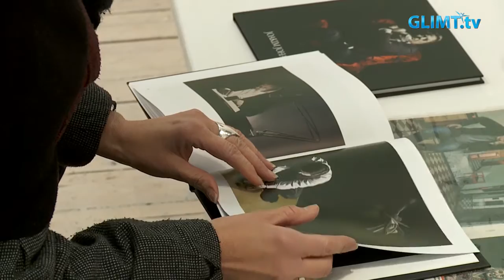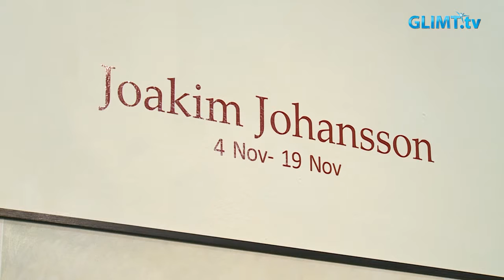Joakim Johansson på Galleri Bergman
Senast karlstadskonstnären Joakim Johansson ställde ut på Galleri Bergman var i februari 2015. Nu är han tillbaka med nya målningar i en utställning som pågår till den 19 november. Vi träffade konstnären under en mycket välbesökt vernissage den 4 november.